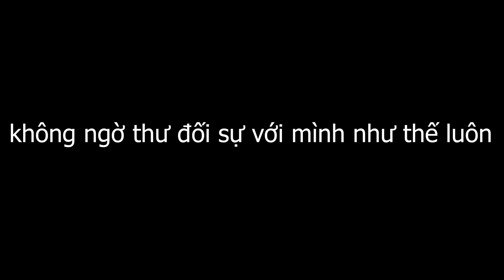Kiên Chổi Bị Phạm Thư Đuổi Về Không Thèm Nhận Bánh Sinh Nhật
Các video nhằm mục đích mang lại giải trí mang lại tiếng cười cho mọi người
Đừng quên đăng kí để ủng hộ cho mình giúp mình có động lực làm những video hay hơn nhé. Nếu các bạn có ý tưởng gì hay hãy cmt bên dưới nhé.